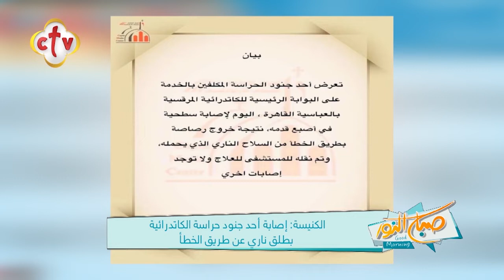الكنيسة: إصابة أحد أفراد حراسة الكاتدرائية المرقسية بالخطأ من سلاحه | برنامج صباح النور